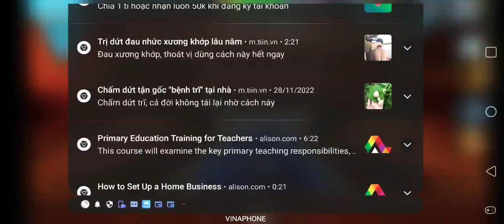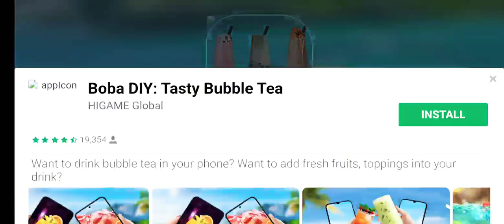Pba bowling daily challenge gameplay 93